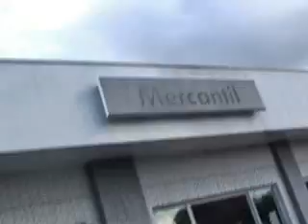Cine Cultura esteve nA Festa do Teatro em Sao Paulo .